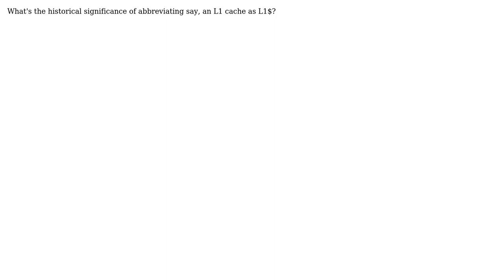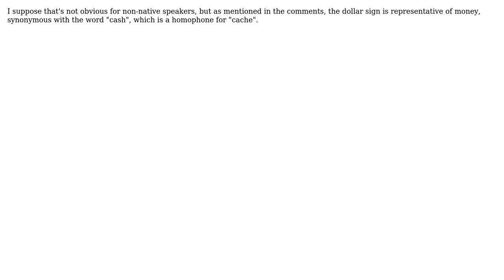Software Engineering: Why is the dollar sign used to abbreviate the description of a cache?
With thanks & praise to God, and with thanks to the many people who have made this project possible! You are responsible for your own actions.